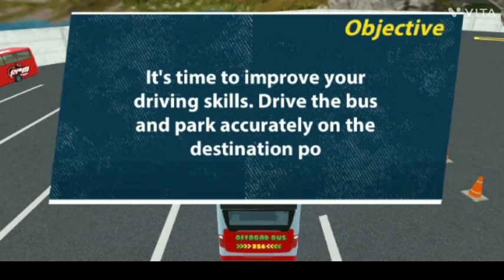New Bus wala Game. Off-road bus 🚍